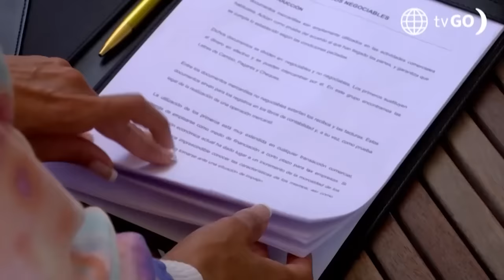Al Fondo Hay Sitio 11: Claudia envenenó a Francesca (Capítulo n 382°)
Luego de ser obligada a firmar un documento, Francesca pensó que Claudia la dejaría ir, pero las amenazas continuaron 😥.